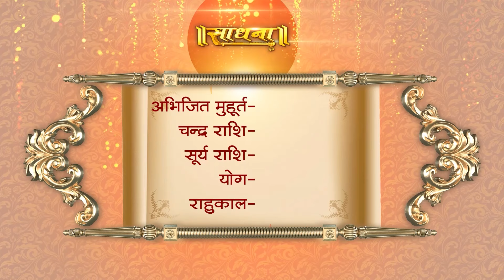Aaj Ka Panchang | 22 January 2024 | Sadhna TV